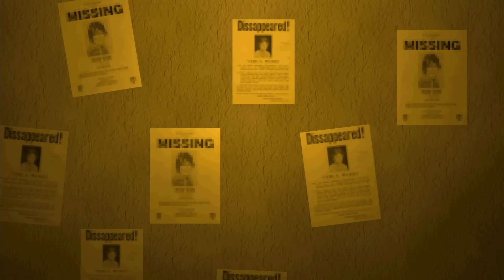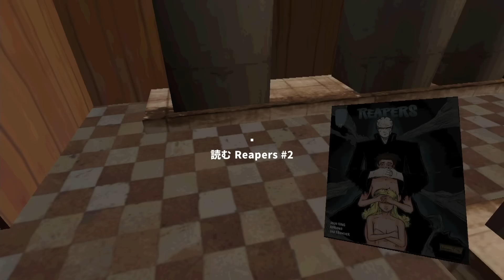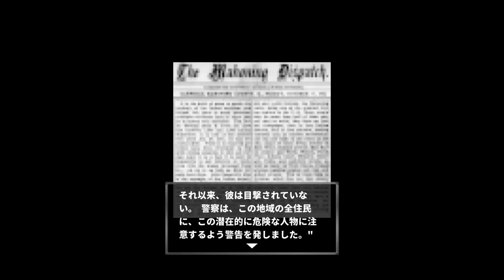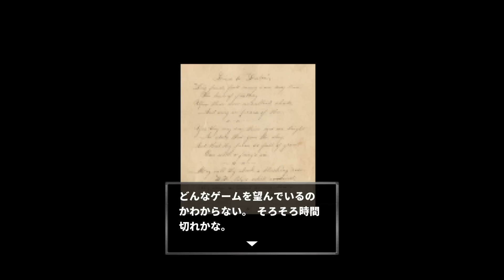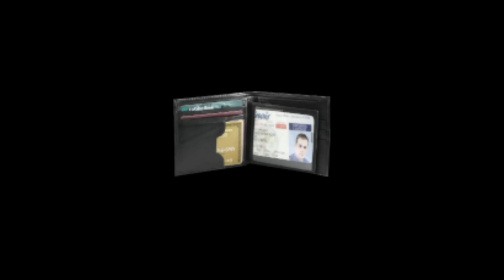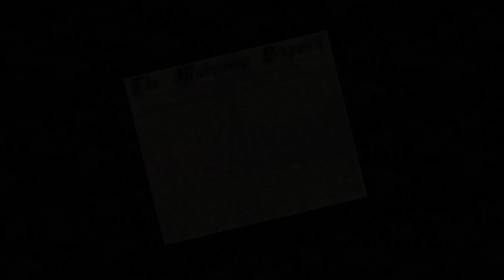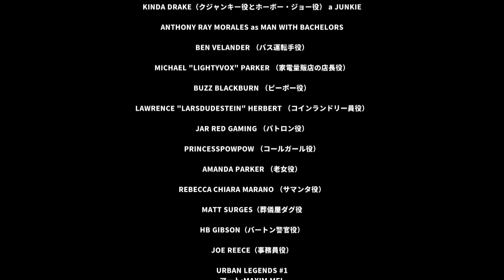Switchから絶対に消されるヤバすぎるゲーム『ブラッドウォッシュ』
世界一広いコインランドリー見つけました。
ブラッドウォッシュ  実況プレイ